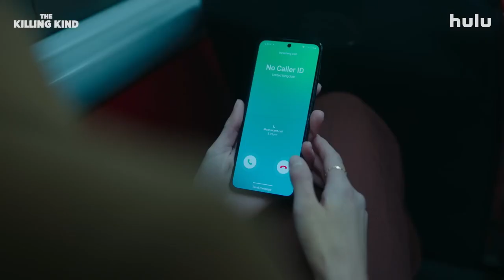The Killing KindCWEB Official Cinema Trailer and Movie Review Hulu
"The Killing Kind" is a gripping British legal thriller that keeps viewers on the edge of their seats from start to finish. Adapted from Jane Casey's novel by Jonathan H. A. Stewart and Zara Hayes, this series delves into the complexities of the legal world while weaving a suspenseful tale of danger and betrayal.